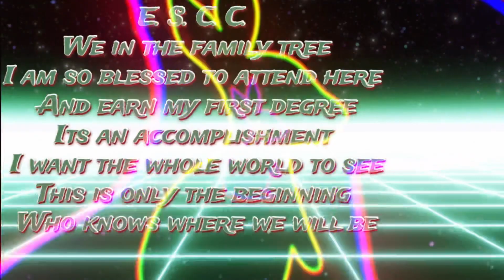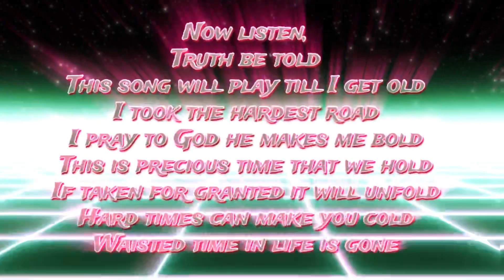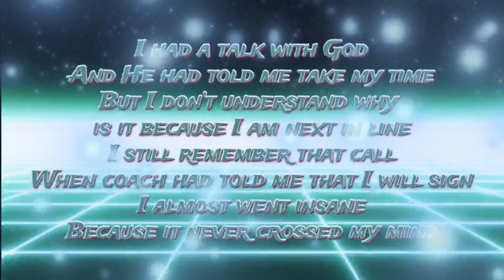ESCC Founders Day - MLB BroKidd (Official Visualizer) Prod.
* No music I make is for profit

This song was created in honor of the schools founders. I am blessed, thankful, and honored to be chosen to create this performance for my school! I pray that you all are doing amazing and are having the best time of your lives!!